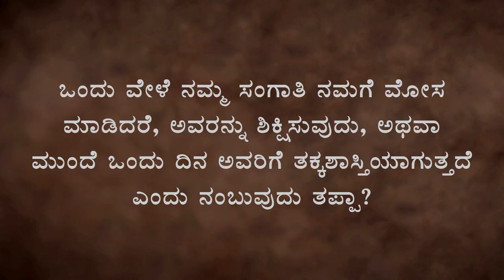ಪ್ರೀತಿಸಿದವರು ಮೋಸ ಮಾಡಿದರೆ ಏನು ಮಾಡೋದು? Handling Breakup - Kannada | ಸದ್ಗುರು | Sadhguru Kannada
ಯಾರಾದರೂ ನಮ್ಮನ್ನು ಪ್ರೀತಿಯಲ್ಲಿ ನಂಬಿಸಿ ಮೋಸ ಮಾಡಿದರೆ ಅವರನ್ನು ಶಿಕ್ಷಿಸುವುದು ತಪ್ಪೇ ಎಂಬ ಪ್ರಶ್ನೆಯನ್ನು ಸದ್ಗುರುಗಳನ್ನು ಕೇಳಲಾಗುತ್ತದೆ. ಇದನ್ನು ಉತ್ತರಿಸುತ್ತಾ ಸದ್ಗುರುಗಳು ಪ್ರೇಮ ಸಂಬಂಧಗಳು ಎಂದರೇನು, ಪ್ರೀತಿಸಿದವರು ದೂರವಾದಾಗ ನಮಗೇಕೆ ವಿರಹದ (Heart Break) ಭಾವನೆ ಉಂಟಾಗುತ್ತದೆ, ಹೀಗಾಗದಿರಲು ಹಾಗೂ ಸಂಪೂರ್ಣ ಜೀವವಾಗಿ ಬಾಳಲು ಏನು ಮಾಡಬೇಕು ಎಂಬುದನ್ನು ವಿವರಿಸುತ್ತಾರೆ.

ನಿಜವಾದ ಪ್ರೀತಿ ಎಂದರೇನು? ಒಳ್ಳೆಯ ಸಂಬಂಧದ ಗುಟ್ಟು ಏನು? ಬ್ರೇಕಪ್ ನಂತರ ಮುಂದುವರಿಯುವುದು ಹೇಗೆ? ಮುಂತಾದ ಪ್ರಶ್ನೆಗಳಿಗೆ ಸದ್ಗುರುಗಳಿಂದ ಉತ್ತರಗಳನ್ನು ಪಡೆಯಿರಿ, ಕೆಳಗಿನ ಪ್ಲೇಲಿಸ್ಟ್ ನಲ್ಲಿ: